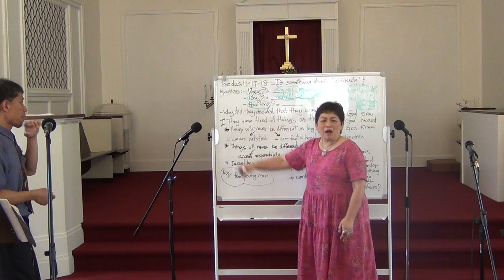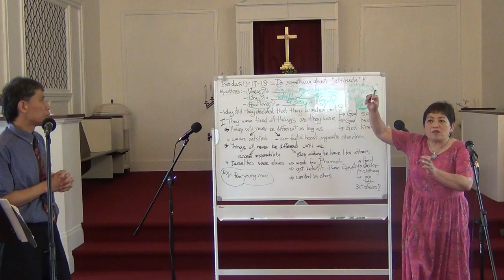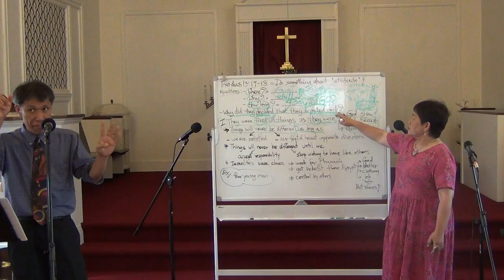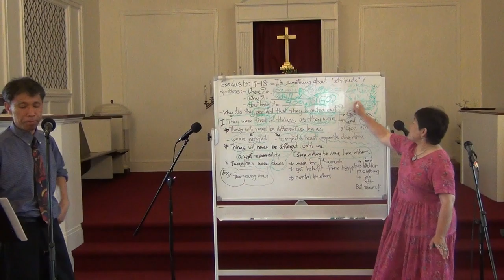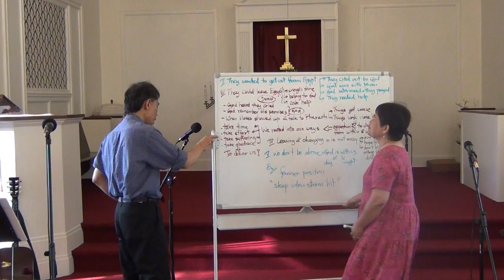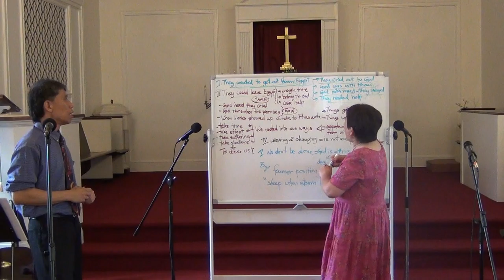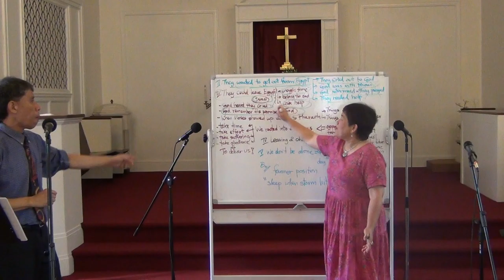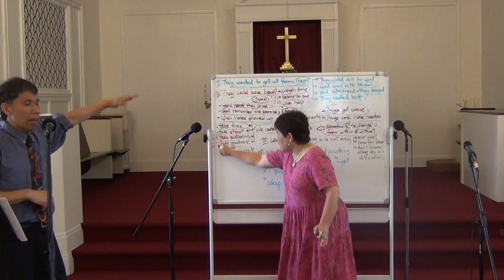07:18:21 จงทำอะไรบางอย่างกับทัศนคติ อพยพ 13:17 18